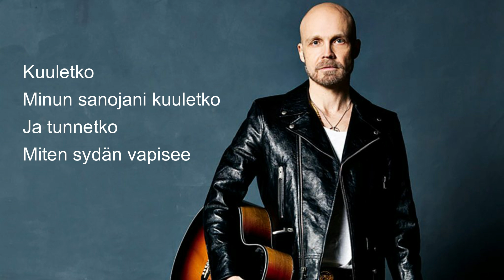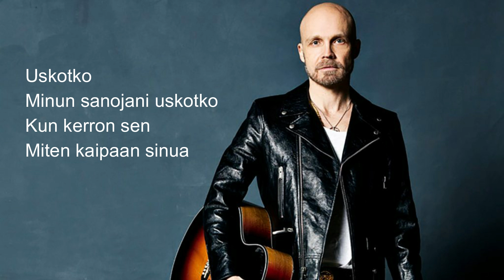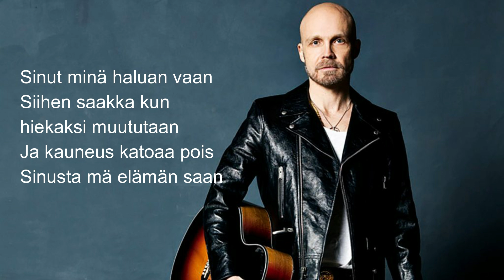Juha Tapio - päiväni ilman sinua ( lyrics)